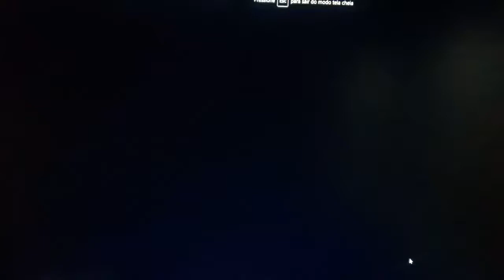Brand New Reaction : Five Nights At Freddy Series Episode 2